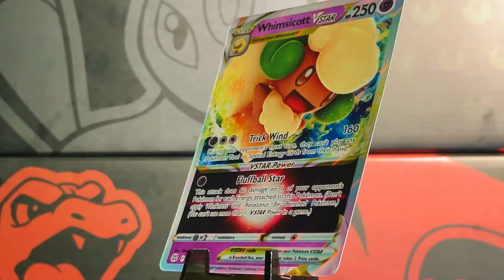*Day 31 Pack 31* Pokemon Brilliant Stars Opening A Booster Pack A Day Until I Complete My Master Set